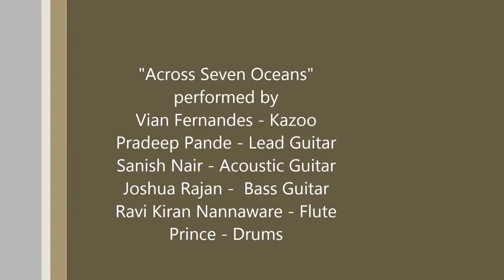"Across Seven Oceans" Vian Fernandes Live